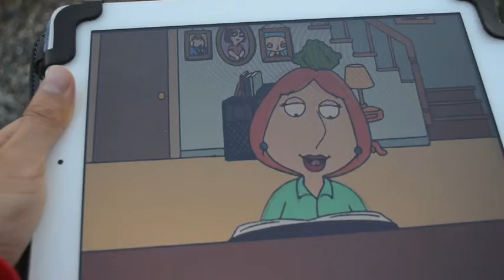Cactus & Me: Episode 1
They say cactus bj's dont hurt... that's true.

Filmed and Edited by: Emilio Rivera

Original Story Plot, assholes.